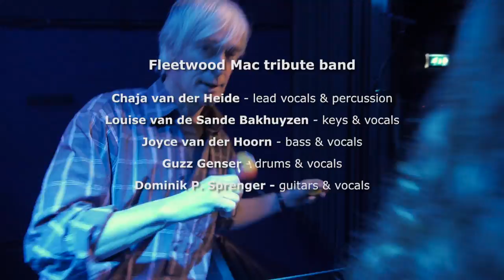MIRAGE from Amsterdam - A Tribute To FLEETWOOD MAC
FLEETWOOD MAC TributeBand
MIRAGE from Amsterdam NL
The foremost Fleetwood Mac Tribute on the european continent !
Chaja van der Heide - vox, perc
Louise van de Sande Bakhuyzen - keys, vox
Joyce van der Hoorn - bass, vox
Gus Genser - drums, vox
Dominik P. Sprenger - guitar, vox